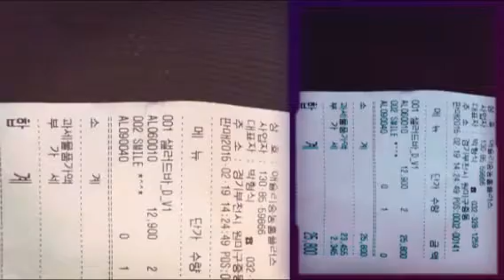My February 19th, 2015 (Created